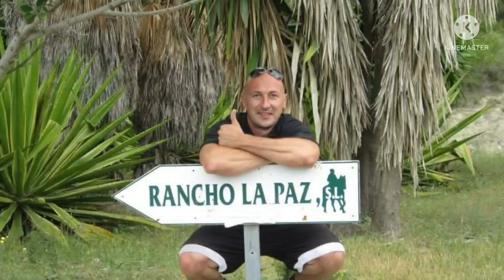Katalinic Surjak Rozic/ Cilj= Prezimiti U Europi /2007.-2014.